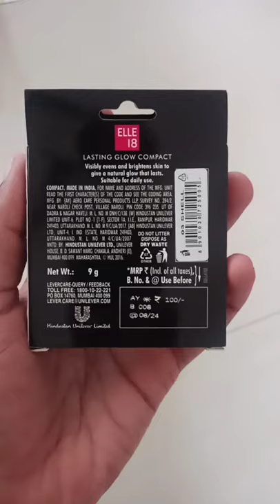ELLE 18 Lasting Glow Compact